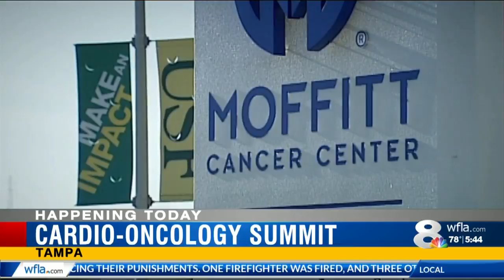USF and Moffitt Cancer Center hosting world's largest Cardio-Oncology Summit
Local, regional and national news and updates on sports, weather and early traffic.